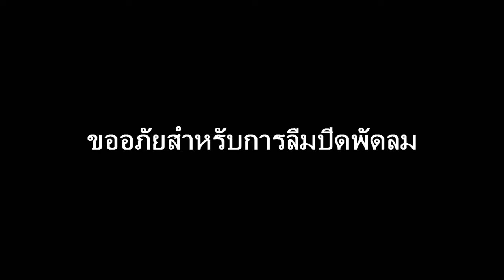ซุ่มจนกว่าจะได้ที่ 1!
เร็วๆนี้จะมี PUBG ลงนะครับ
รอทีมพร้อมก่อน